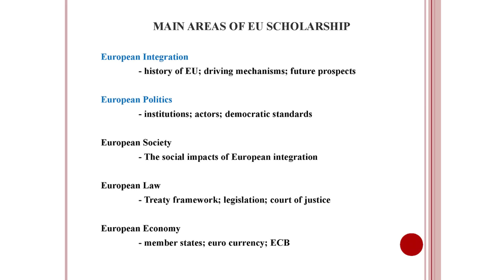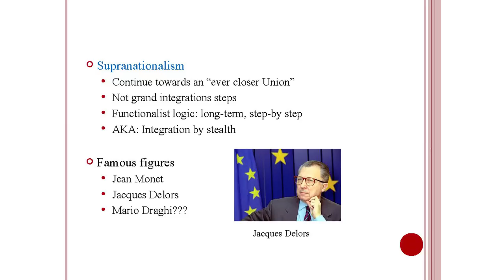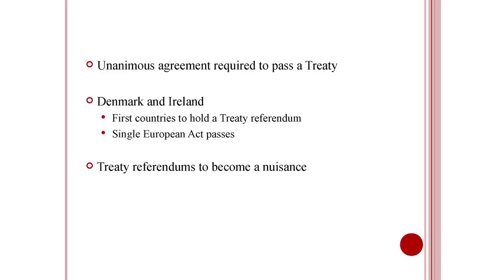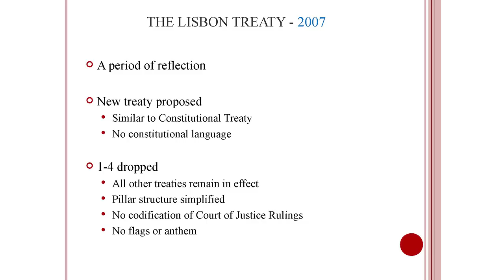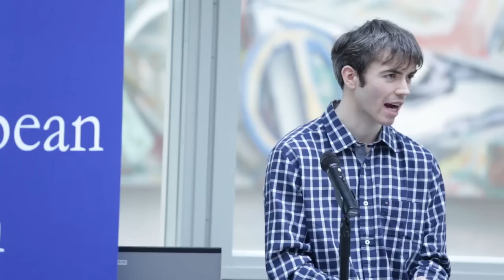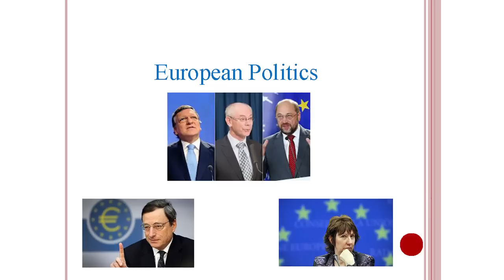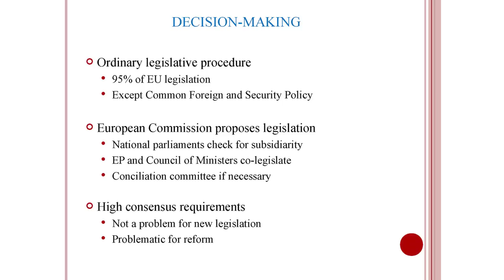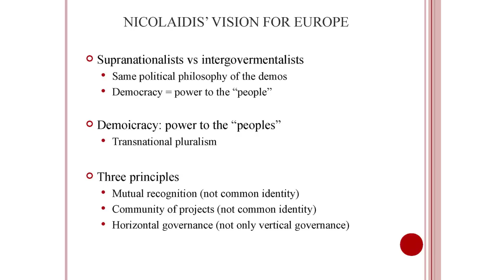Workshop: Introduction to the European Union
In this workshop, participants  learned about the core elements of the European Union: its history, member states, and institutions. The first half of the workshop was dedicated to understanding the historical development of the EU, and its treaty-making process.  In the second half of the workshop, participants explored the basic functions of the EU institutions and how they relate to member states, in addition to discussing the so-called "democratic deficit".

Workshop Leader: Joseph Lacey

Joseph Lacey is a Fulbright Schuman Scholar, and a researcher at the European University Institute in Fiesole, Italy. Joseph is completing research on the structural basis of the EU's democratic deficit at Princeton University.

To review the PowerPoint presentation from this workshop click here.February 2014 -- Introduction to the EU

This presentation was supported by a Getting to Know Europe Grant from the European Union Delegation to the United States.